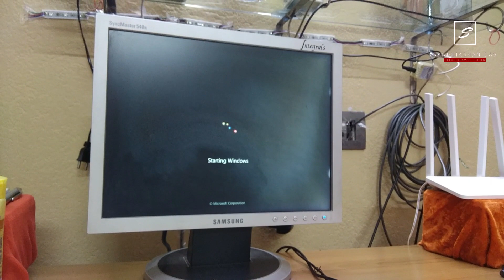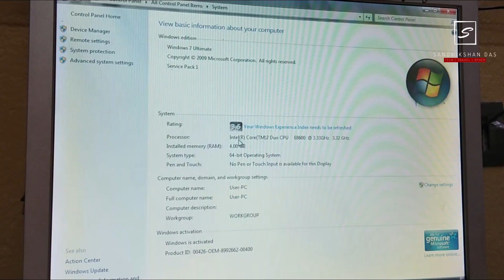How to Change/Replace/Upgrade any CPU/Processor easily ? | 8 Easy Steps | Core2duo E8600 3.33ghz cpu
Buy link -
 (ALL SOLD OUT, CHECK OTHER FROM BELOW)
amazon | flipkart

Other  CORE 2 DUO Processors on
amazon | flipkart

core i3/i5 / i7 processors -

AMD RYZEN 3/5/7 Processor

Core2duo motherboard (zebronics g41 d3)
amazon | flipkart

Ready made core2duo cpu -
Amazon | Flipkart

Hey ! guys this is the video about the quick tutorial that how to change or replace or upgrade your old / damaged processor easily in just 8 steps. The whole process has been described at basic desktop pc cabinet but for gaming cabinet it slightly vary. this is my core2duo E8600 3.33Ghz processor update with my old E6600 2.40ghz processor. so i hope you will make out easily and like it. if you like this video then must do the below things please -

My travel gadgets recommendation -

DJI drone spark/mavic pro  from -
amazon India- mavic pro spark

3 axis Gimbal -
zhiyun smooth 4
DJI Osmo mobile 2
DJI Ronin M dslr gimbal
Dji RONIN S 2018
Zhiyun crane 2

Camera for vlogging or low light photography -
DSLR - AMAZON INDIA + USA
canon 5D MARK 4
canon g7x mark 2
sony rx100/rx 100M3
canon 80 D
Canon 77D
Nikon 7200D
Canon 750D
Nikon D 5500 / 5600d

Action camera -
Hero gopro 6 / 5 / basic | AMAZON USA

Yi action cam | aliexpress offcial yi store

Backpack -
Fur jaden antitheft backpack
Gods Ghost
lowerpro runner
other popular